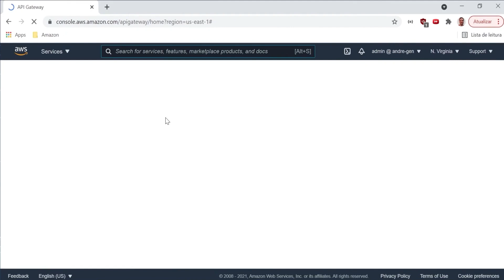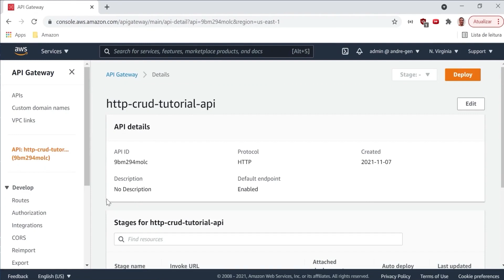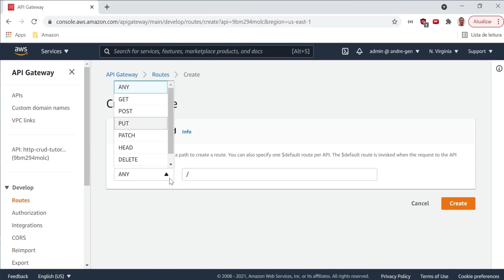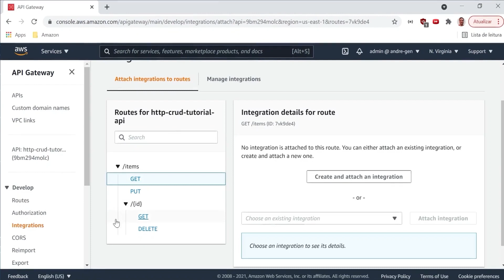Construa sua primeira API serverless na AWS: Parte 3 - Amazon API Gateway - Português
Tutorial Técnico AWS - Neste tutorial técnico, vamos criar uma API CRUD serverless que se comunica com uma tabela Amazon DynamoDB. A API será executada de forma serverless, portanto, não há gerenciamento da infraestrutura e o sistema escala automaticamente. Você aprenderá como é fácil criar uma API na AWS em alguns minutos, permitindo que você comece a desenvolver aplicativos modernos de maneira simples.

Na terceira parte, vamos integrar um endpoint do Amazon API Gateway com a função Lambda criada anteriormente.

Confira mais tutoriais técnicos no centro de recursos para Negócios Inteligentes, criado para inspirar líderes de negócio e profissionais de TI de médias e pequenas empresas em sua jornada de inovação e transformação digital